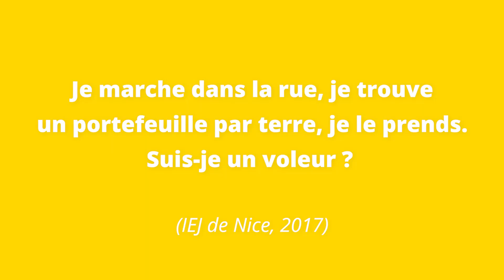CRFPA Conseils pour réussir son Grand Oral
Aimery de Vaujuas, directeur d'Objectif Barreau, vous donne ses conseils pour réussir l'épreuve du Grand Oral du CRFPA.